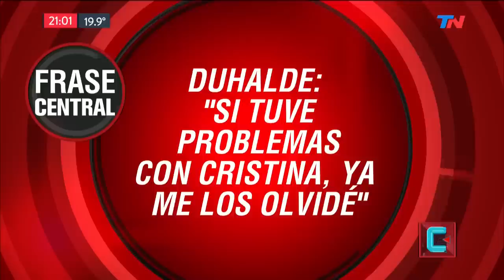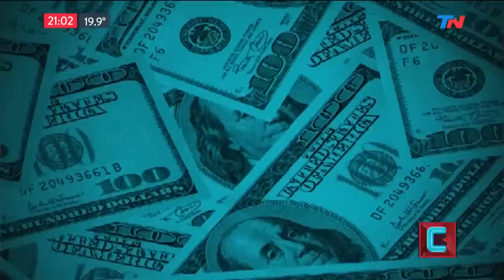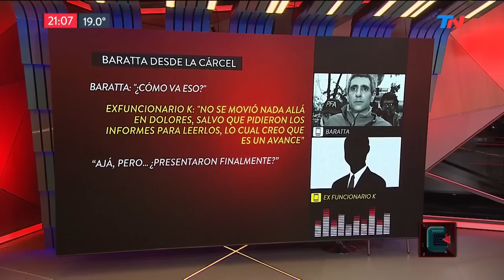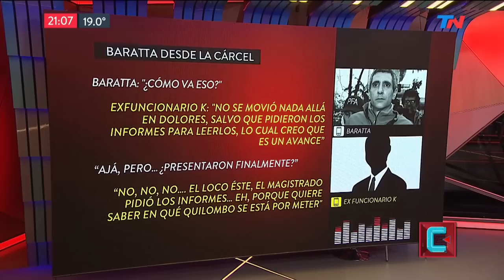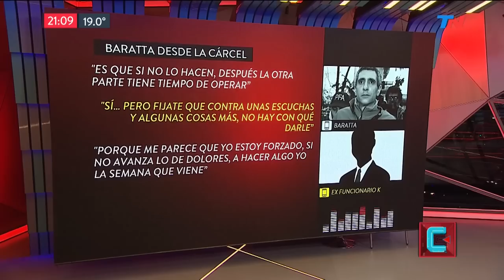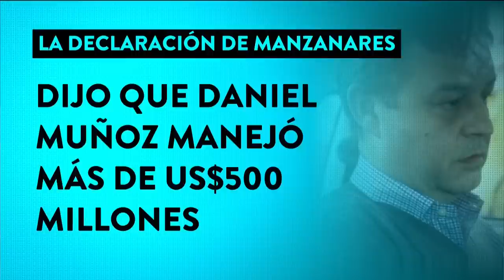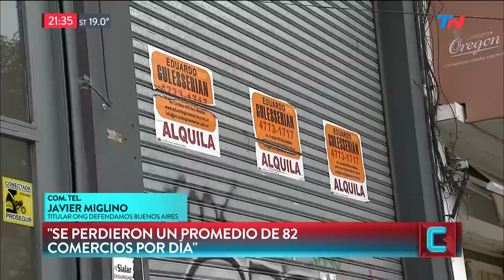Berni y Stiuso a las piñas | TN CENTRAL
Programa de "TN Central" emitido el Lunes 11 de Febrero de 2019.